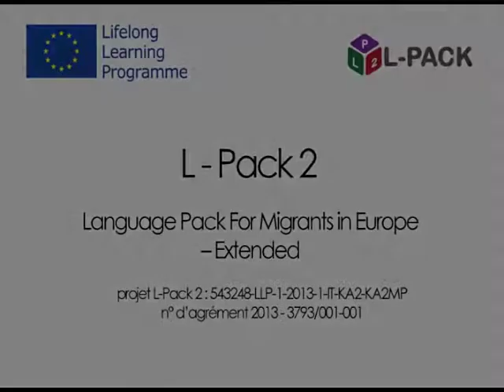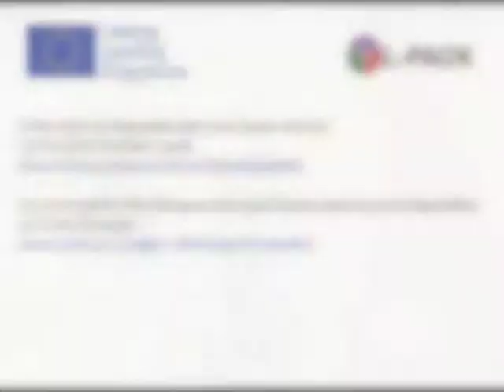Dialogue 16d le paiement du loyer français